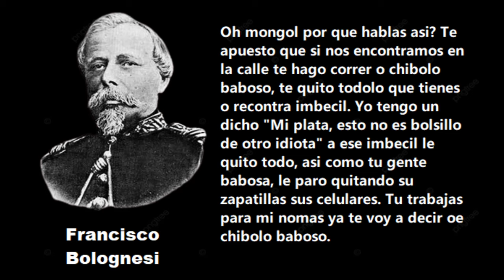Oh mongol por que hablas así | Francisco Bolognesi FRASES PERUANAS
XD